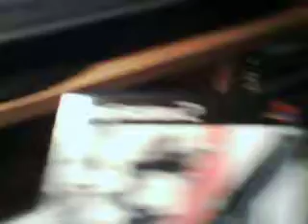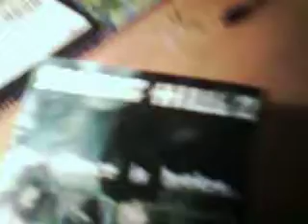Metal Gear Solid 2 Unboxing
Look at that!!! another metal gear solid from disc replay!!! $3 too! im no cheepo, acutly, i am!